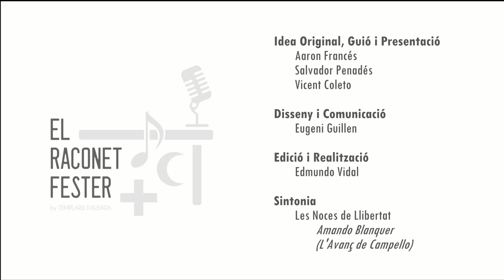El Raconet Fester amb Jose Rafael Pascual Vilaplana sobre PACO ESTEVE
CAPÍTOL 67: Entrevista a José Rafael Pascual Vilaplana sobre el mestre de Muro Paco Esteve.